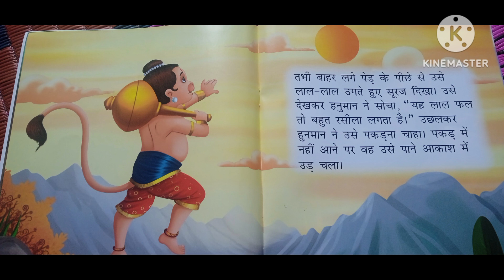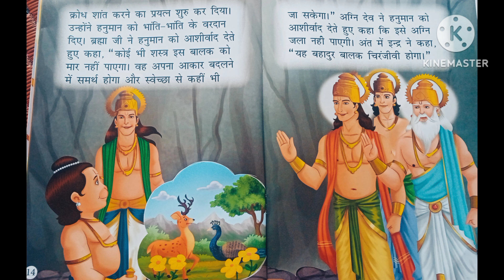हनुमान जी की एक कहानी सुनो